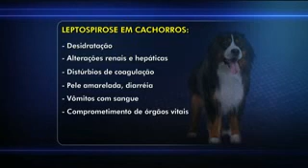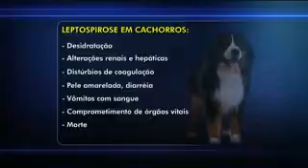Cães também podem pegar leptospirose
Com a chegada da época de chuvas e enchentes, aumenta o risco de contaminação por leptospirose. E cachorros também podem pegar a doença! Além disso, podem transmiti-la aos donos. Por isso, a melhor medida para evitar o contágio é manter sempre a vacinação dos cães em dia.

Tema: Doenças